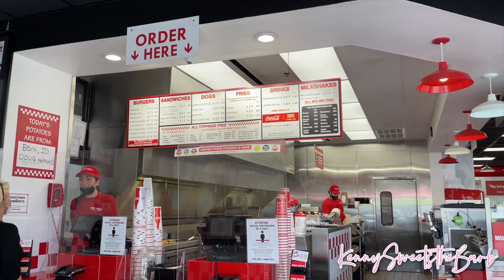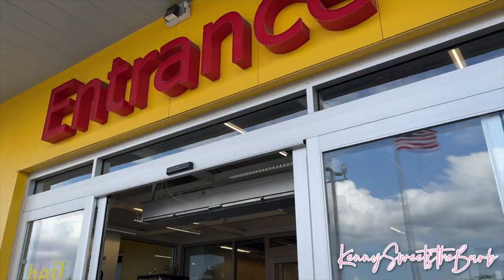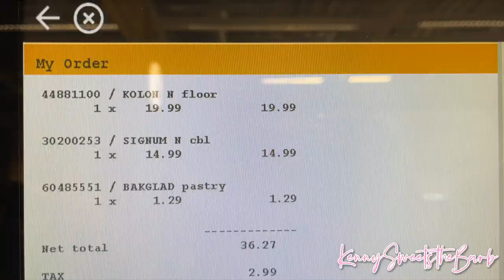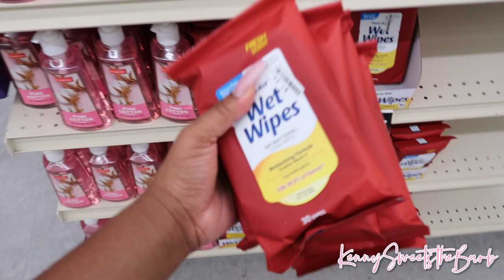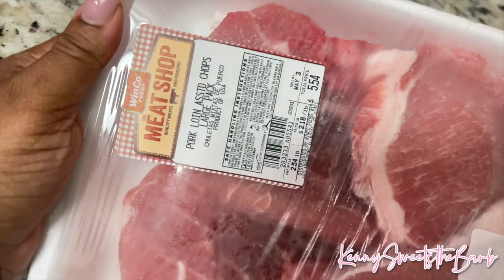VLOG| New Camera + Cooking Smothered Pork Chop + Shopping IKEA, BIG LOTS, HOMEGOODS| KennySweets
Hey Barbs!

💖MY TECH💖
Vlog Camera - Sony G7X
Lighting: Newer

💖 FOLLOW MY STORE💖
The Barb Life

weekly vlog productive day in my life